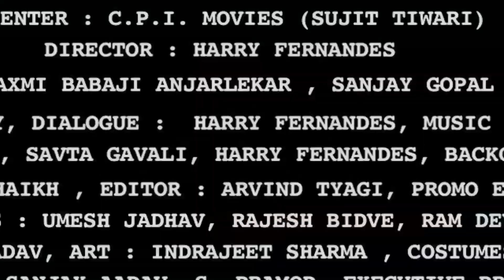'Madhyamvarg' - Marathi Film First Teaser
'Madhyamvarg' - Marathi Film